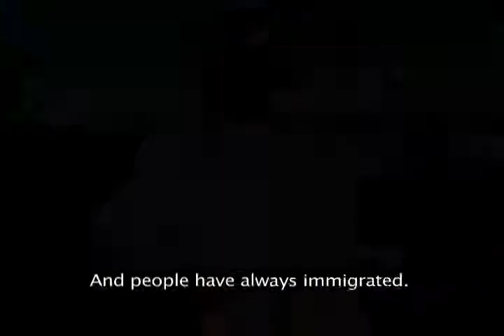aztec dance philadelphia - Aztec Dance Filadelfia -By: Ollin Yoliztli Calmecac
Olli Yoliztli Calmecac:
Meaning School of Blood Moving in the Heart in the Nahuatl language of the Aztecs, Ollin Yoliztli Calmecac is a dance and cultural troupe based in the heart of South Philadelphia. A visually captivating portrait of the group told through their own voices, Aztec Dance in Philadelphia raises questions about indigenous history and the retention of cultural heritage in the context of modern immigration. We consider it a school because we are learning about the culture we have lost, says one of the groups members. The dancers of Ollin Yoliztli Calmecac bring their audiences a pre-Columbian heritage with roots in central Mexico. Kept alive by modern keepers of the culture like those in this trilingual Spanish/English/Nahuatl documentary, Aztec dance has followed the paths of contemporary Mexican immigrants into the United States. That migration has brought Aztec culture here, to Philadelphia. Aztec Dance in Philadelphia is an engaging resource for educators teaching modern immigration and a colorful testament to the resilience of indigenous cultures.

This video is available for purchase as part of a Community Visions compilation DVD.
Olli Yoliztli Calmecac:
Que significa "Escuela de la sangre en movimiento en el Corazón" en la lengua náhuatl de los aztecas, Ollin Yoliztli Calmecac es una compañía de danza y organizacion cultural localizada en el corazón del sur de Filadelfia. Un retrato visualmente cautivante del grupo a través de sus propias voces. Danza Azteca en Filadelfia plantea preguntas sobre la historia indígena y la conservación del patrimonio cultural en el contexto moderno de la inmigración. "Consideramos que es una escuela, porque estamos aprendiendo sobre la cultura que hemos perdido", dice uno de los miembros del grupo. Los integrantes de Ollin Yoliztli Calmecac llevan a sus audiencias un patrimonio precolombino con raíces en el centro de Mexico. Mantienedola viva atraves de las vias modernas  de la cultura como los de este trilingüe Español / Inglés / documental náhuatl, danza azteca ha seguido los caminos de los inmigrantes mexicanos contemporáneos en los Estados Unidos. Que la migración ha traído aquí la cultura azteca, a Filadelfia. Danza Azteca en Filadelfia es una participación de recursos para los educadores de enseñanza moderna de inmigración y un colorido testimonio de la resistencia de las culturas indígenas.

Este vídeo está disponible para la compra como parte de una de compilación de DVD. Llamada visiones comunitarias de Scribevideo Center